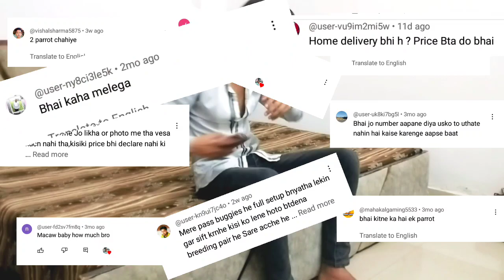Buy Biggest Exotic Birds in Delhi😱| Finally Macaw agye Cheapest Birds Shop no.9654209269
Cheapest birds shop in delhi 2023
Biggest Exotic Birds Shop in delhi
Lal quila birds market 2023